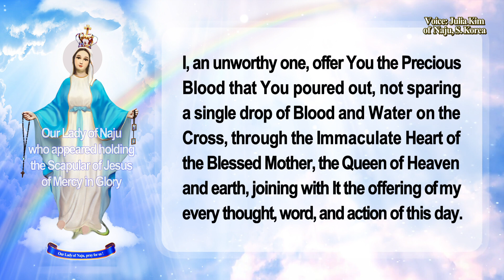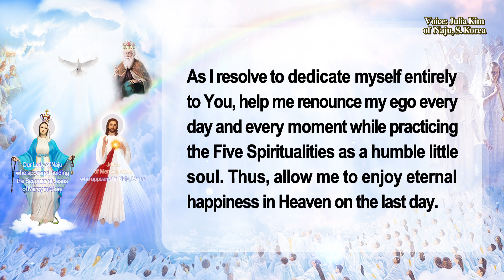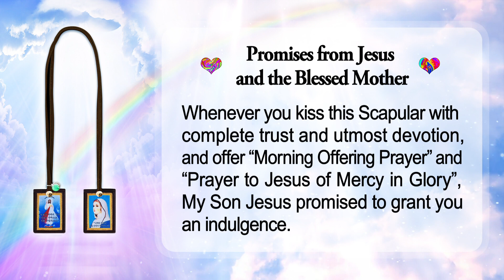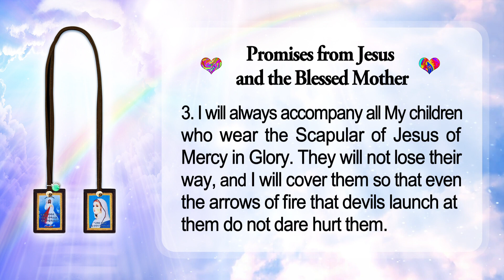Morning Offering While Wearing the Scapular of Jesus of Mercy in Glory As a Personal Prayer (Naju)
“The Scapular of Jesus of Mercy in Glory that you devised was not of your own accord, but was what My Son Jesus and I wanted. Then, what are you hesitating for? The Scapular of Jesus of Mercy in Glory, made by repeating the countless Images of All the Signs bestowed to Naju thus far, is the inseparable (不可分離) love from the Lord and Me, which is high, deep and wide. Thus, it will be the Armor of the Holy Spirit to keep and protect you.”

✨💗Promises from Jesus and the Blessed Mother💗✨

1. Always wear the Scapular of Jesus of Mercy in Glory and offer up “Morning Offering Prayer” by kissing your Scapular when you wake up in the morning. Whenever you kiss this Scapular with complete trust and utmost devotion, and offer “Morning Offering Prayer” and "Prayer to Jesus of Mercy in Glory", My Son Jesus promised to grant you an indulgence.

2. The souls who wear this Scapular and practice the Five Spiritualities will always be protected by My Son Jesus and Me, and their souls and bodies will be healed according to the earnest desire of My beloved daughter, My little soul.

3. I will always accompany all My children who wear the Scapular of Jesus of Mercy in Glory. They will not lose their way, and I will cover them so that even the arrows of fire that devils launch at them do not dare hurt them.

4. In addition, the souls who pray wearing this Scapular which is the Armor of the Holy Spirit, through the grace of repentance, will undergo less suffering at the time of their death and will avoid the fire of hell.